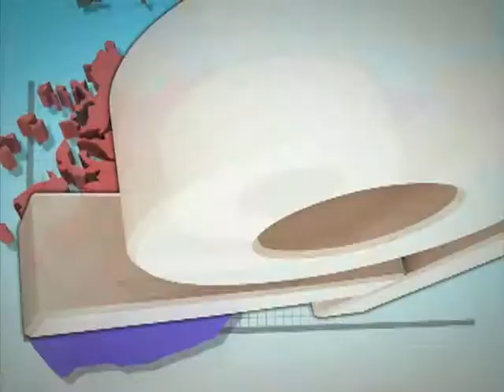[오늘의날씨 2011년 10월 25일 23시] 내일(수) 때 이른 가을 추위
▶내일(수) 때 이른 가을 추위...내일이 고비
  →아침 기온 오늘보다 2~7도 가량 떨어져...강원산간?내륙 일부지방 영하권
       대관령-5 / 문산-3 / 봉화-3 / 서울2℃
  →내륙 서리.얼음
 →낮부터 기온 점차 올라...큰 일교차 주의